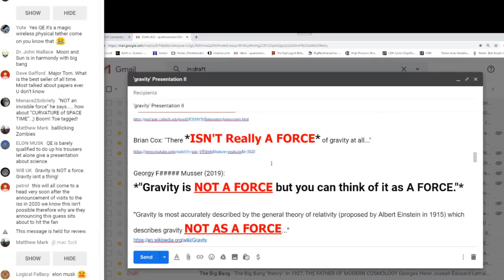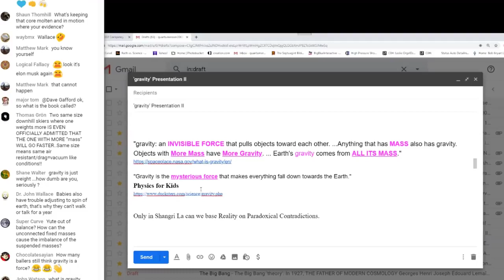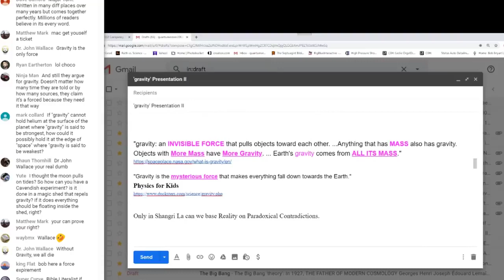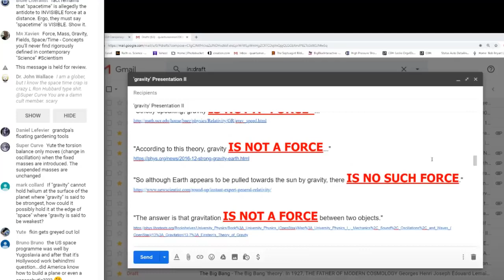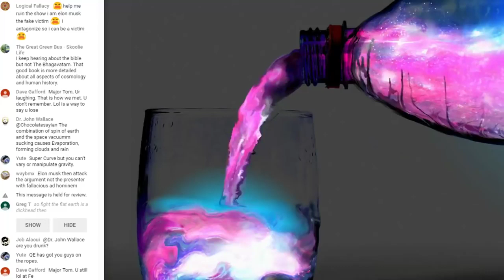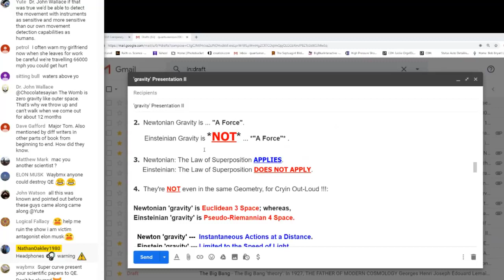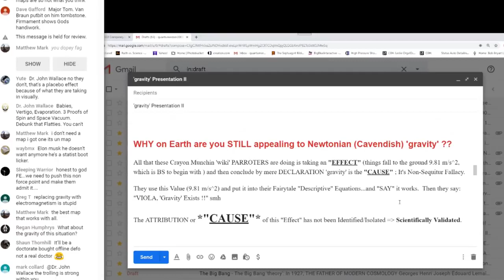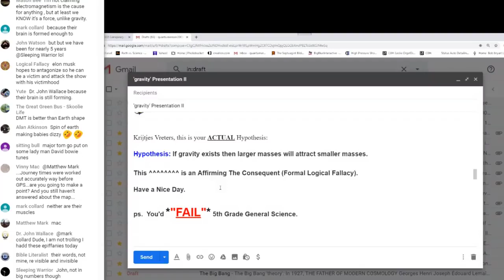Gravity IS NOT a FORCE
If you don´t have BitCHUTE, please use this 'Referral'